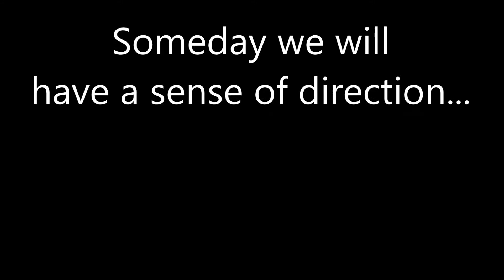Kirithial and Dracaris Part 8 - Breaking Wind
Once again we find ourselves back in Angmar and getting lost. Again.